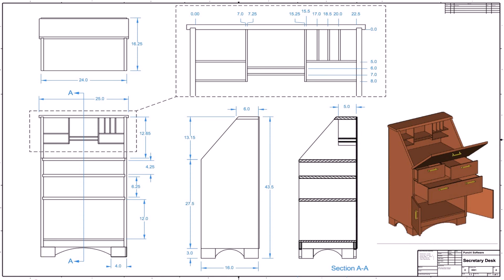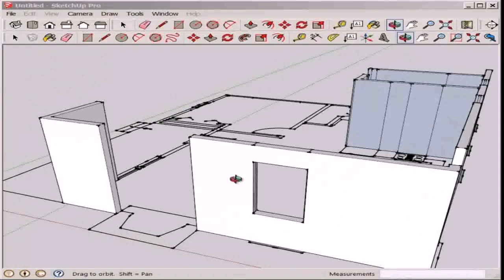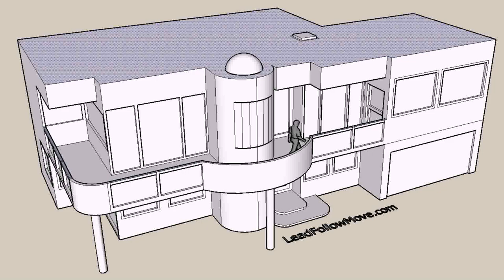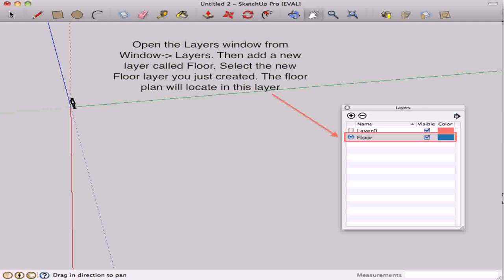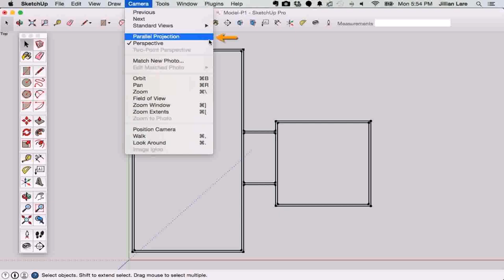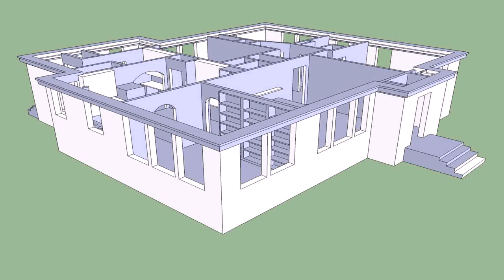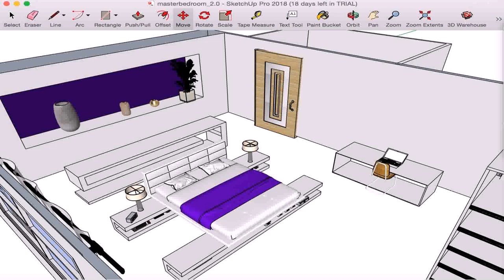Floor Plans Sketchup Pro